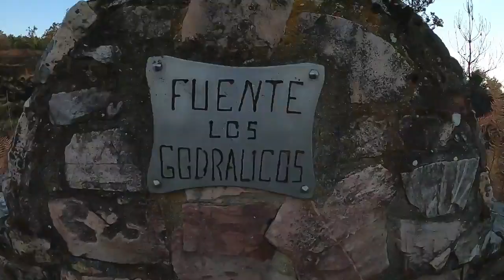La Huella Negra De La Sierra De La Culebra En Zamora.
La Sierra De La Culebra En La Provincia De Zamora, ( Uno De Los Espacios Naturales Más Ricos En Fauna De Toda La Península Ibérica ), Sufre El Mayor Incendio De La Historia De España.

Los Vecinos De Los Pueblos De La Sierra De La Culebra y Sanabria No Quieren Que Con El Tiempo,  Lo Sucedido  Caiga En El Olvido, Lleguen Las Ayudas y Se Tomen Medidas Para Evitar Los Desastres Provocados Por los Incendios.